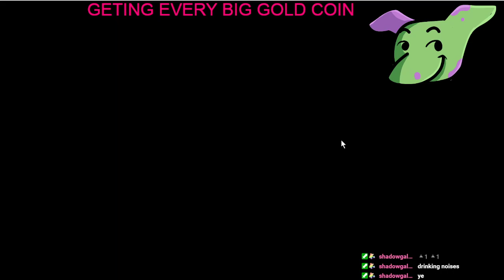(LS) New Super Mario Bros. for DS (Part 4)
I'm doing a mini challenge where I get every big gold coin for every level :) I complete world 7 in this video -- Watch live